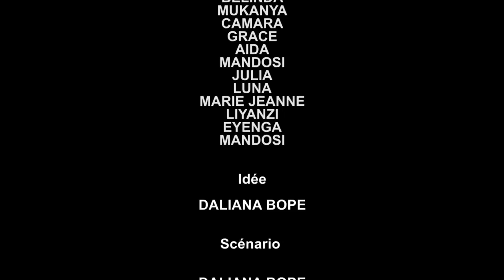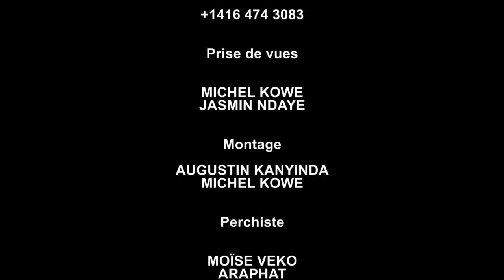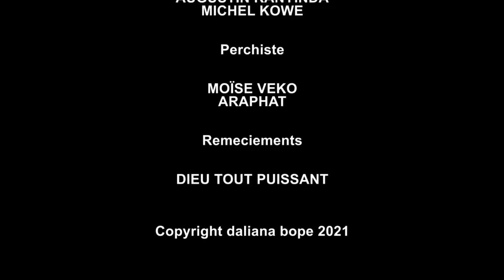Nouveau film Congolais 2021 GRAND MERE quatrième épisode